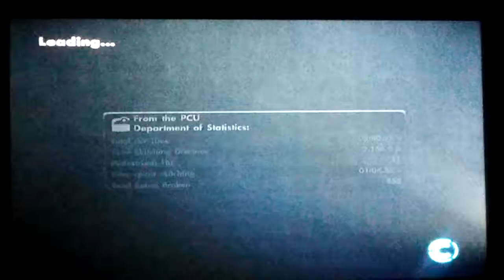Skate3 fun and hard